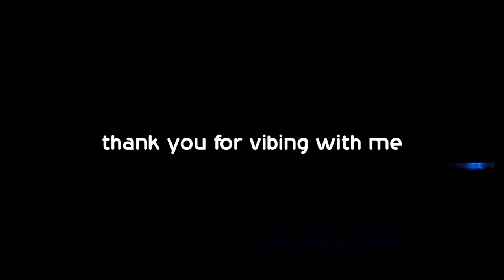Stephen Doutt - Circadium Graduation Act 2020 "Midnight Snack on the Event Horizon"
"Midnight Snack on the Event Horizon"

I aim to give inanimate objects life.
Show that they can be so much more than their intended purpose.
A countertop can be more than a surface to make a sandwich on.
A microwave could warp physical properties.
And perhaps a ceiling fan could even be a supermassive blackhole.
This is my graduation act nearly 2 years in the making.

Thumbnail photo by: Johanna Austin